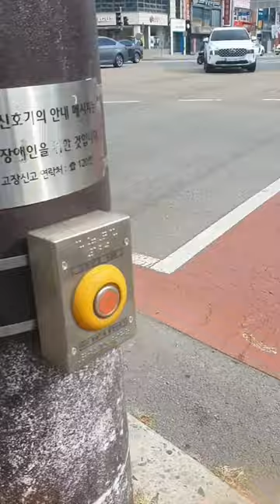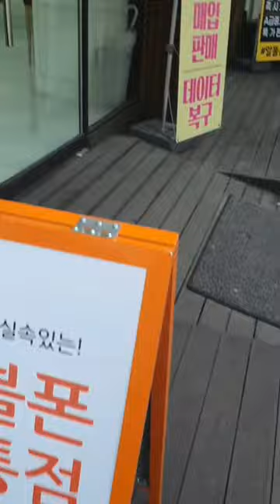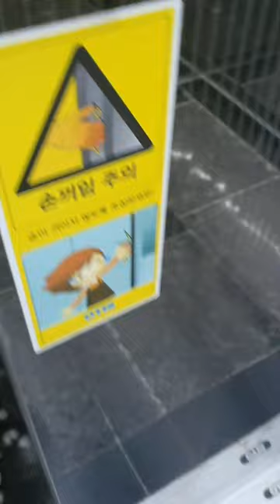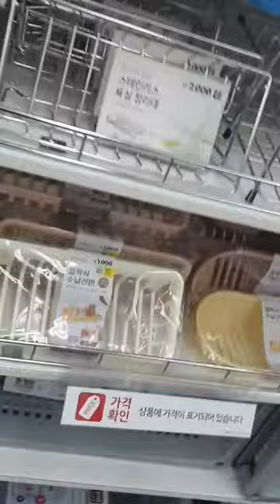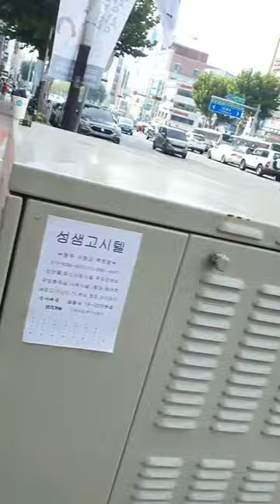2022.5.13 (10월 첫째날 / 휴일엔 거의 항상 우울 vlog)